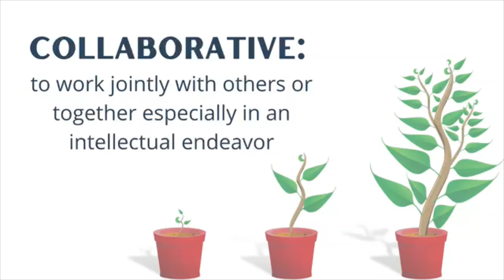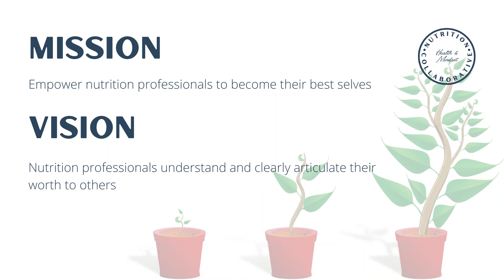Nutrition Collaborative Mission and Vision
I'm sharing my mission and vision for Nutrition Collaborative and the profession of nutrition and dietetics. I hope that you feel inspired by this and want to come along with me!

If you are feeling like a fraud or you didn't earn your successes, please check out my upcoming webinar